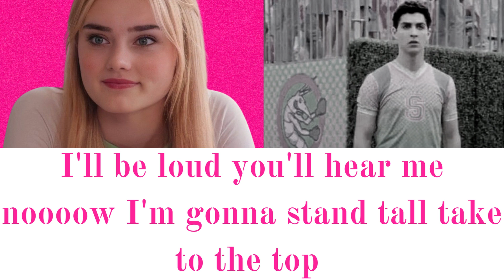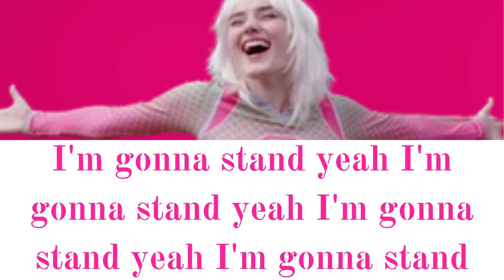Stand Made by Aubrey and Briana zombies 1 color coded